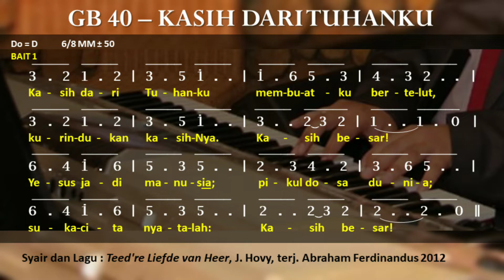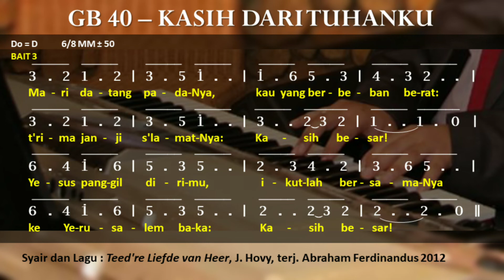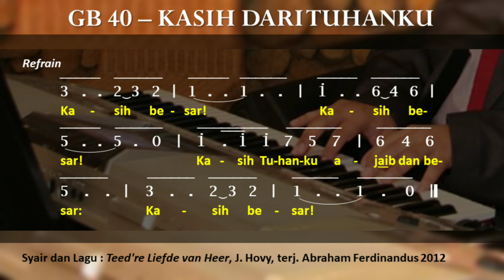🎵 GB 40 - Kasih Dari Tuhanku || Teed're Liefde van den Heer - J. Hovy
Gita Bakti 40 - Kasih Dari Tuhanku